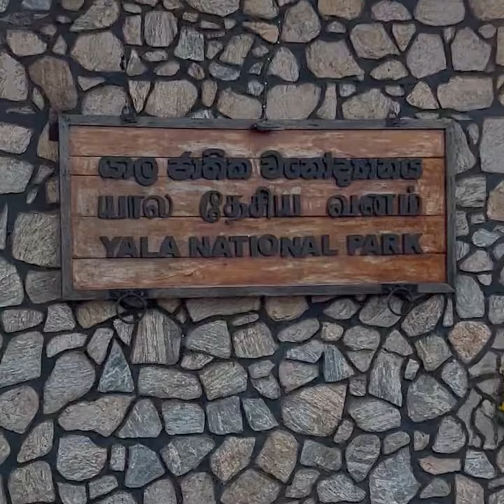A safari in Yala National Park - the most famous wildlife tour in Sri Lanka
Yala National Park is the most visited and second largest national park in Sri Lanka, bordering the Indian Ocean. The park consists of five blocks, two of which are now open to the public, and also adjoining parks.
The area open to daily trips can get quite crowded, with queues of over 30 jeeps when a rare animal is found. Despite that, it is still a worthwhile trip, as we came across a leopard, crocodiles, elephants, wild boars and buffaloes, lizards, eagles, hornbills and numerous bird species.